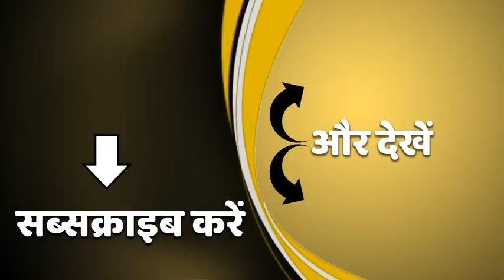जाटलैंड के नए 'चौधरी' बनना चाहते हैं Rakesh Tikait ? | Kisan Andolan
पश्चिमी यूपी की सियासत में सबसे बड़ा ओहदा कुछ वक्त पहले किसी का था तो वो थे आरएलडी अध्यक्ष अजित चौधरी का. चौधरी अजित सिंह किसानों की सियासत को ऊंचाई के मुकाम तक पहुंचाने वाले पूर्व पीएम चौधरी चरण सिंह के बेटे हैं और उनके बाद उनकी सियासी विरासत संभालने की जिम्मेदारी अजित सिंह पर ही है लेकिन सियासी दंगल में फिलहाल अजित सिंह का कोई दांव काम नहीं आ रहा है. किसान वोटबैंक पर असर डालने वाले इस आंदोलन को लेकर एक्सपर्ट क्या कहते हैं..आईए सुनते हैं...